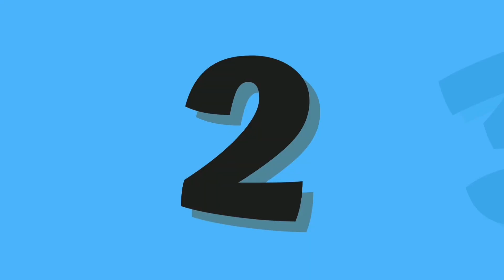ABC and 123 learning videos for toddlers | ABC and 123 learning videos for 3 year olds | A for Apple